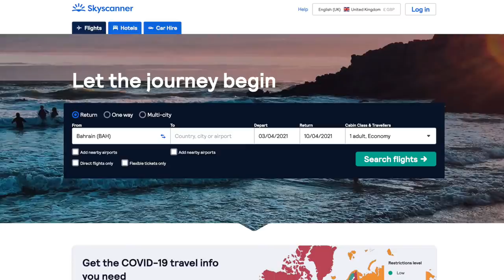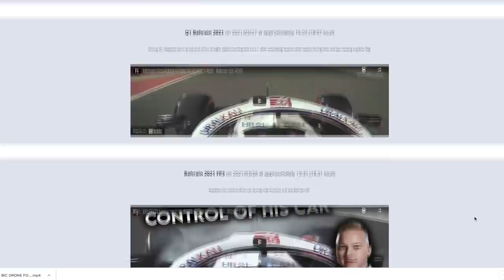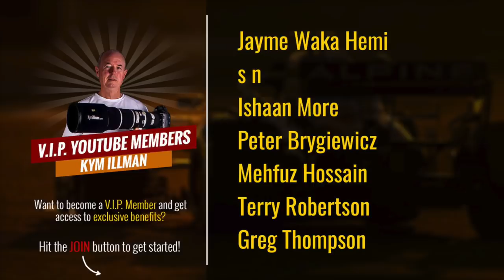Behind the scenes at the 2021 Bahrain F1 GP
For behind the scenes stuff you won't see anywhere else, join me for a wrap of the Bahrain GP weekend with the compliments of

- they make great gifts.

And download digital images (or purchase prints if in Australia)

Video Gear:
My microphone:
Photography Gear:
Canon 600mm